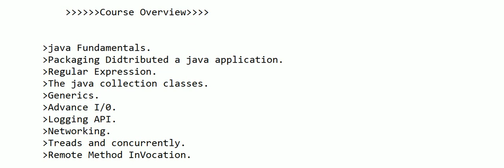Advanced Java programming tutorial in Bangla 02 : Course Overview.